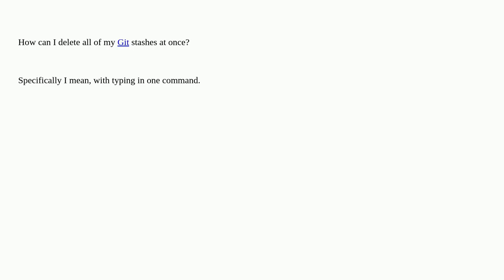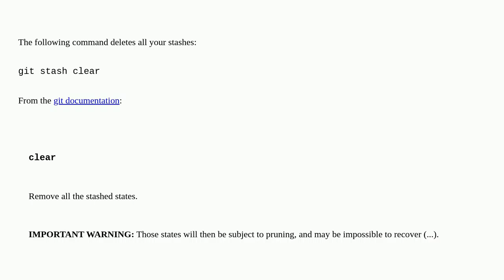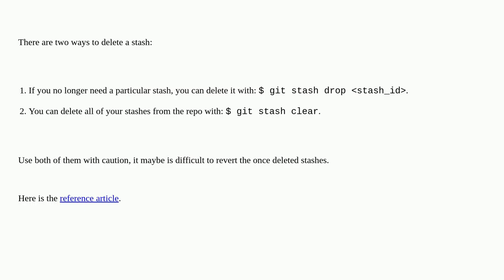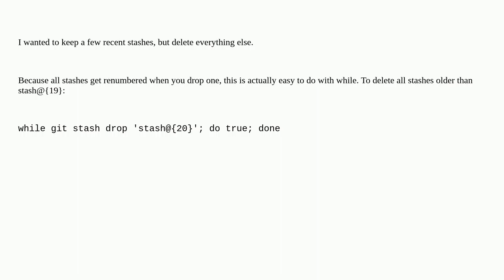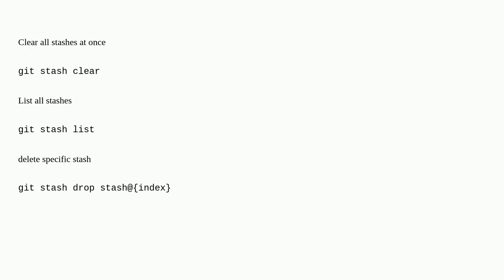How can I delete all of my Git stashes at once?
A special thanks goes out to the community

  git git-stash